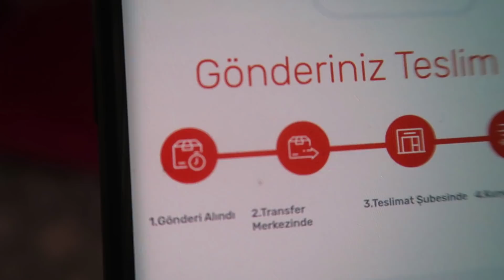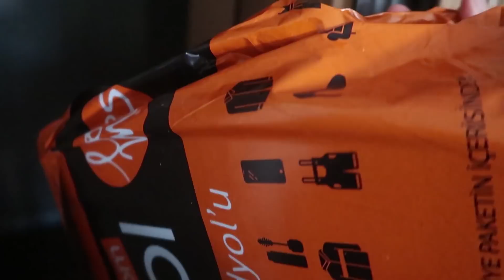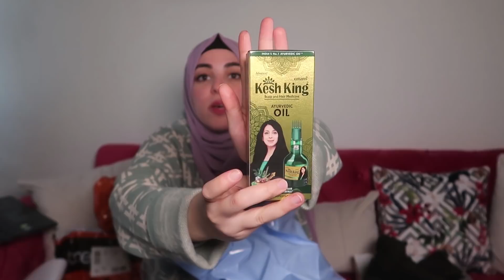مشترياتي من المواقع التركية والعراقية🤭شنو استخدم زيوت لشعري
حساب البنيه الوكيل الحصري لتوزيع كش كنك الهندي

ضيفوني على الانستكرام شوفي يومياتي

للدعم والاعلان الممول وارسال اي شي